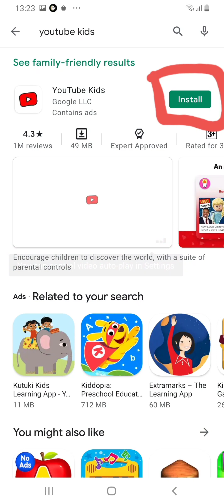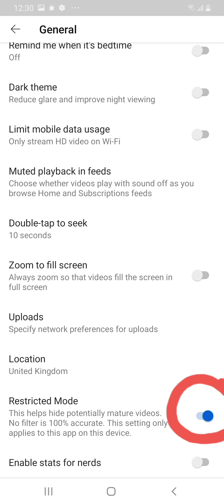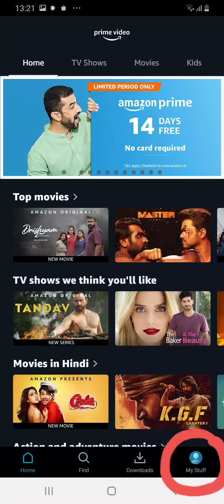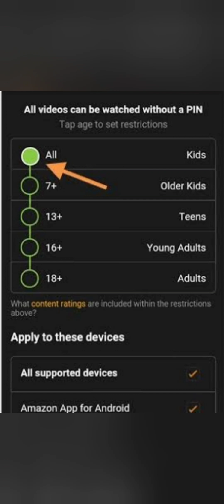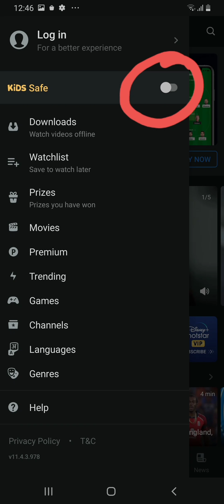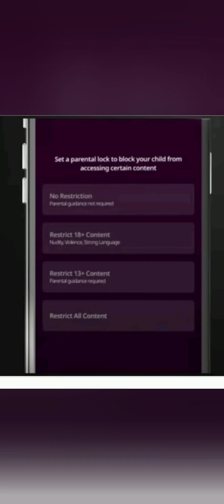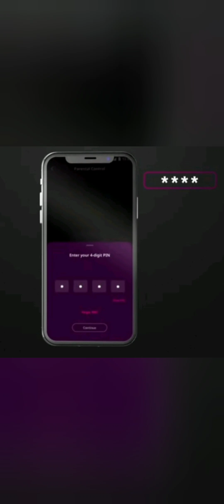OTT Apps per child lock kaise lagaye|big step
bigstep parents is content full of internet se ya ott platforms se apne child ko kaise bachaye.